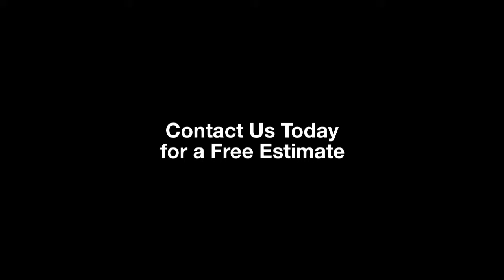Buffalo, New York